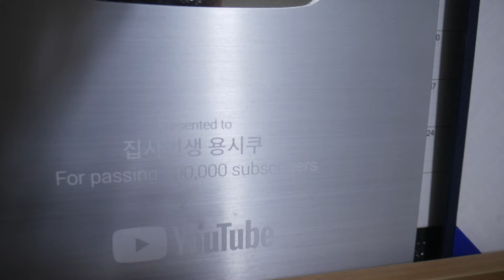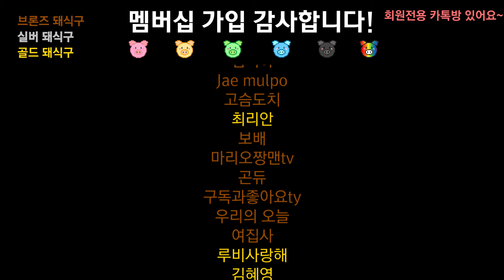침대만 보면 좋아서 미쳐 날뛰는 반려 족제비 페럿 ㅋㅋㅋㅋ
침대방에만 들어오면 아주 좋아 죽네

Track : 1등은 내꺼야